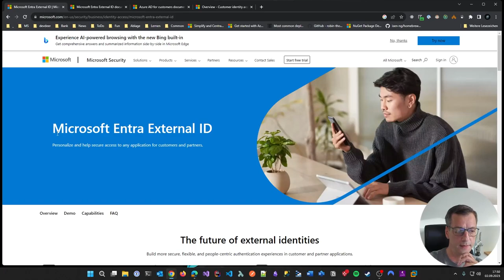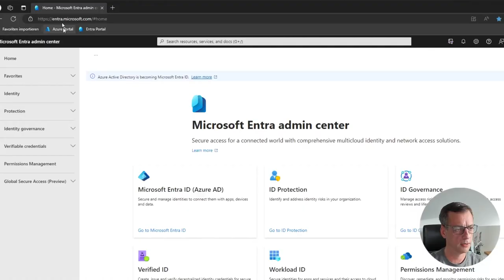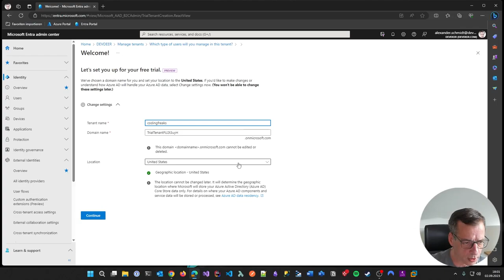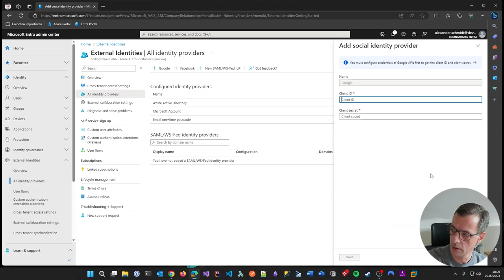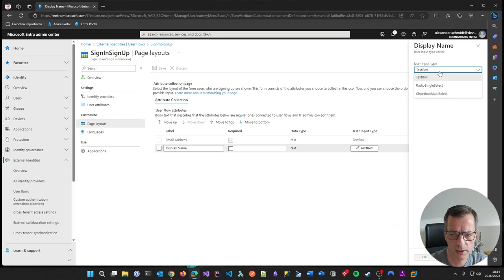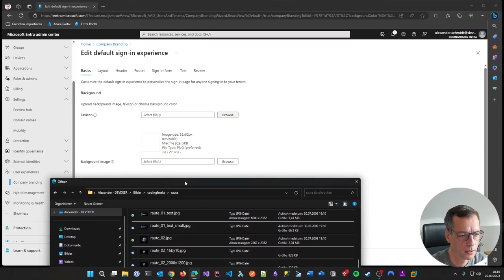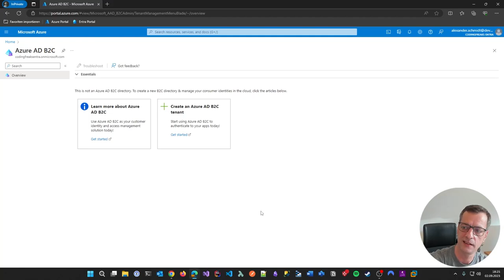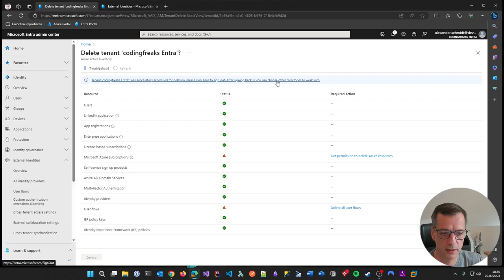B2C is dead - long live Entra External ID!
This screencast will introduce to the new CIA-M (😂) tool Microsoft Entra External Identity which will replace Azure AD B2C in the future. The product is still in preview so spoiler: don't use it yet! Because I think this will get ready pretty soon I nevertheless wanted to make this video to kind of prepare my audience for upcoming changes.

00:00:00 Intro
00:01:01 Scrolling around in the docu
00:07:05 Entra Portal
00:10:20 Creating a new new tenant
00:14:16 Setting up some things
00:35:28 Deleting a tenant
00:39:47 Outro